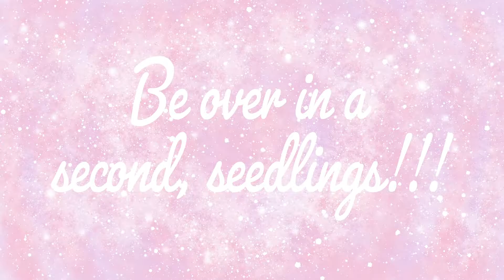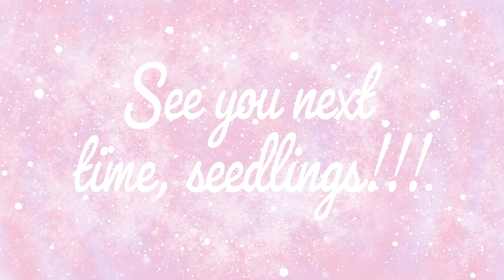Will this be the end of bioshock? 2/10/2022